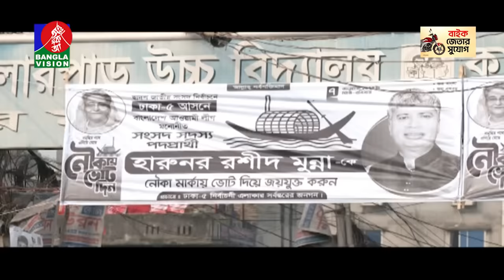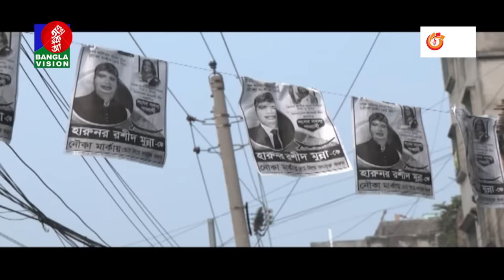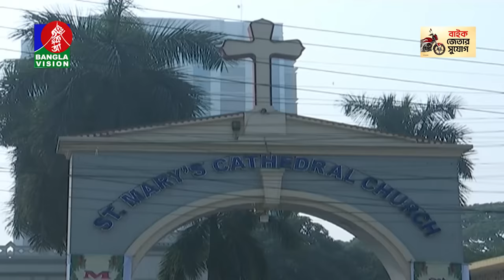রাত ১টার বাংলাভিশন সংবাদ | Bangla News | 26 December 2023 | 1.00 AM | Banglavision News